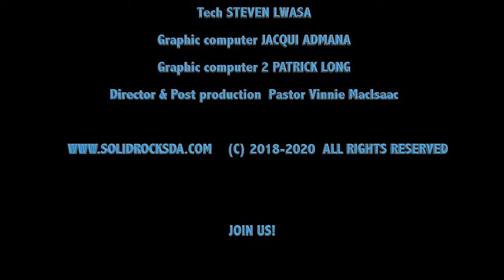St Patricks Day Praise 2018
St Patrick's Day Sabbath Praise!
Glorious
I am a Friend of God